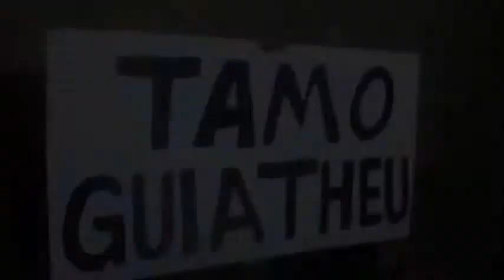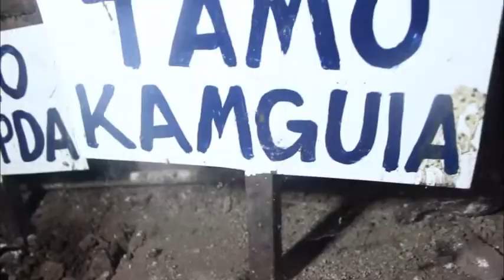Documentary - Bamileke Skulls Worship ( By Harold TAYO)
Every year in the west region of Cameroun, this Clan meet  to operate a 4 century old sacrifice to commune their ancestors. People coming around the world to find out spiritual solutions to their issues!
- Camera an Sound Recording : Harold TAYO
- Editing and Audio Mixing : Harold TAYO
- Directed  by : Harold TAYO